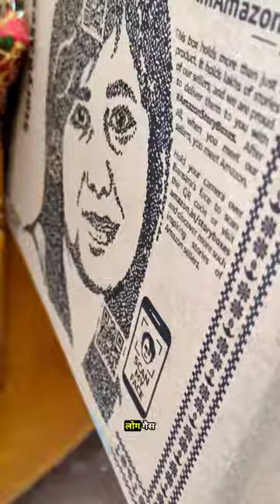My New RGB Gaming Headphone 🎧